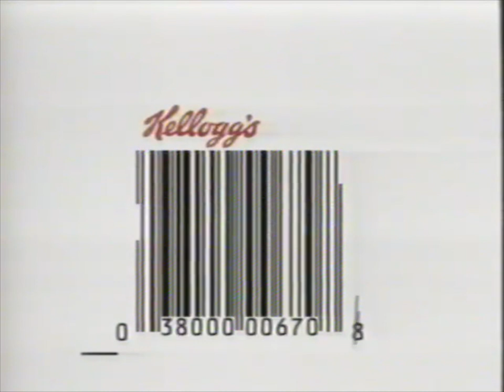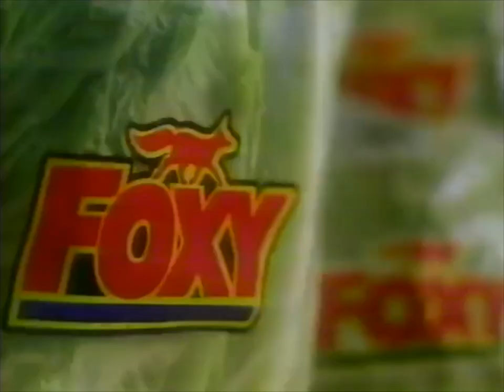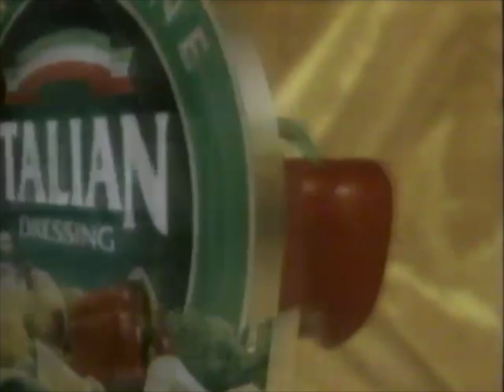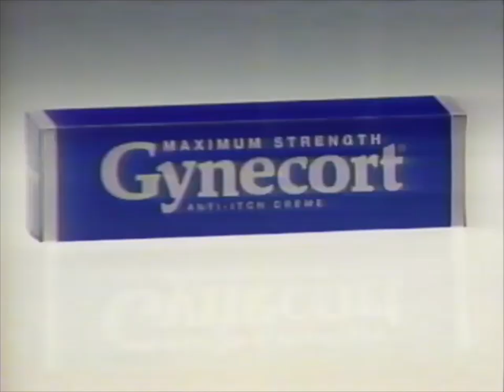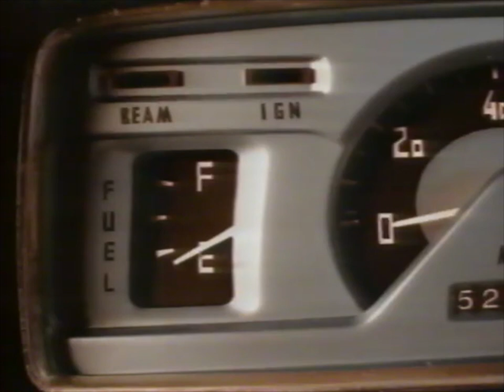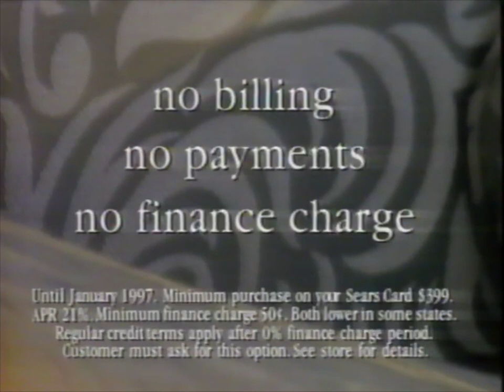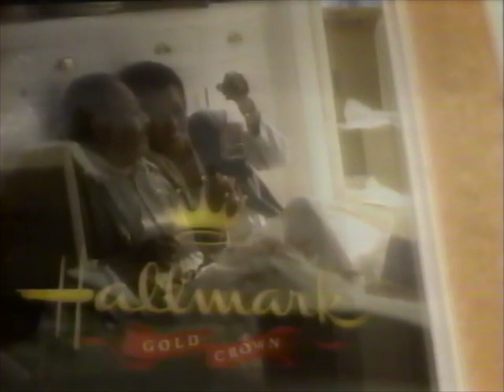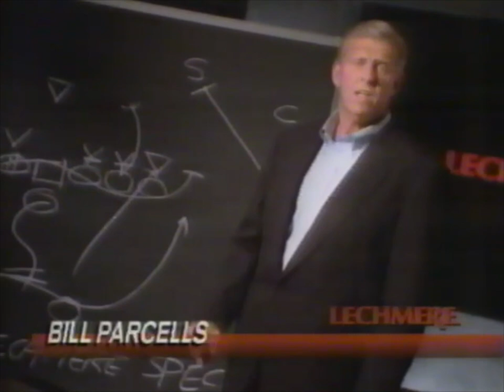VCR VAULT • Commercial Compilation • WFSB 3 Connecticut • 25 July 1996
Originally aired at 9:00 PM Eastern during Driving Miss Daisy on WFSB 3 Connecticut
25 July 1996

Jack
Phenomenon
Fruit of the Loom
Dow Spray & Wash
KFC
Kellogg's
Quilted Northern
CBS Bumper
WFSB TWA Flight 800 Bumper
CBS Bumper
Foxy Fresh Vegetables
Railroad Salvage Stores
Almay
Wish Bone
Maximum Strength Gynecort
Nicotrol
Burger King Hunchback of Notre Dame
Nissan
America's Night of Television
48 Hours
Sears
Homeward Bound II Lost in San Francisco
Hallmark Gold Crown Store
Late Show with David Letterman
CBS Evening News
CBS Summer Cinema
Dan Rather on 48 Hours
Moloney
Mr. & Mrs. Smith
Lechmere
Dodge Cars & Trucks
WFSB News Bumper